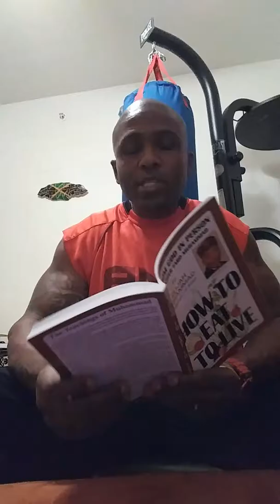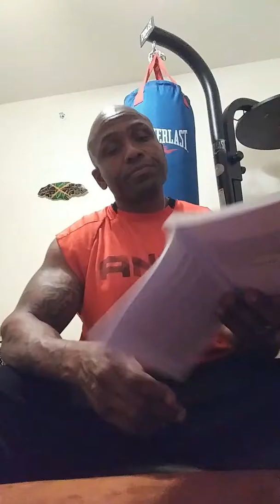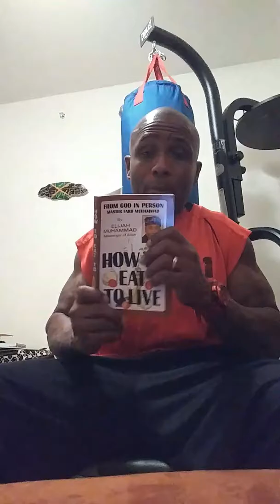How to eat to live by the Most Honorable Elijah Muhammad(Fasting)